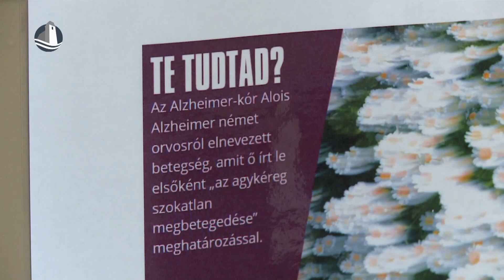Alzheimer Café az Aranykor Idősek Otthonában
A Gondoskodás Alapítvány csaknem egy évtizede szervezi meg az Alzheimer Cafét Mosonmagyaróváron, aminek következő állomását a Soproni utcai Aranykor Idősek Otthonában tartották október 7-én, hétfőn. A program ezúttal a “Legyen a demencia közügy!” címet kapta, amivel a demenciával élőkre és a hozzátartozók nehézségeire hívták fel a figyelmet.